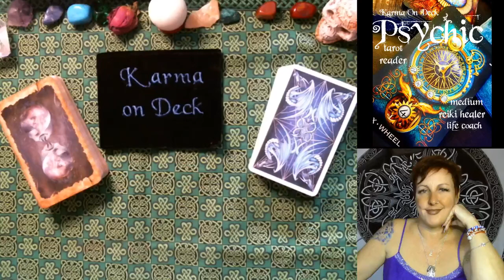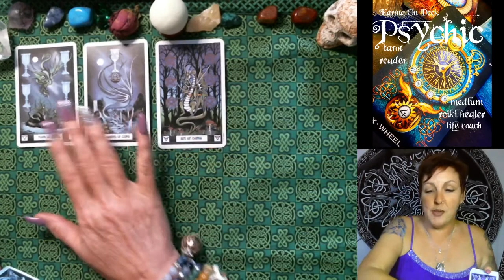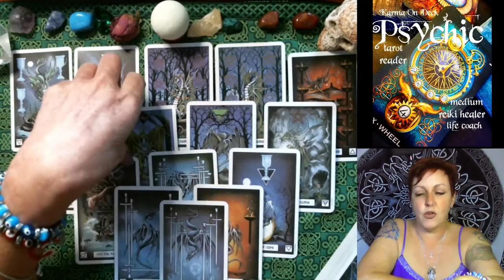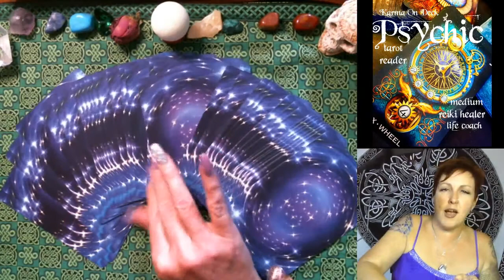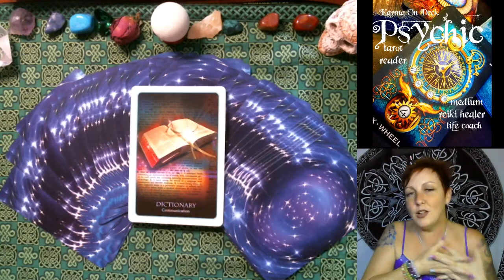Capricorn it's all about COMMUNICATION!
Karma On Deck Capricorn week of September 4th through September 11th 2019 FREE tarot reading.

Speak your peace Capricorn!  We hold on to our voice too long at times.  I know this because I also am a Cap.  We struggle ton ot take up too much space and don't ever want to be dominant but news is YOU ARE!  Take this on dear!